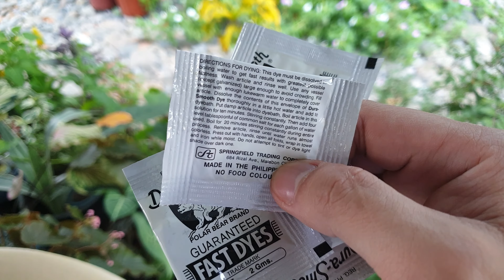Paano mag DYE (Jubos) ng jacket || Dom Anaban VLOGS